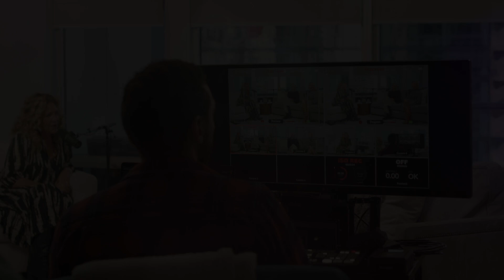Highlight With Renee Flesch & Lauren Hopkins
In this episode of Owning Your Legacy, Laurette is joined by Renee Flesch, a 25-year food industry vet and currently the head of corporate strategy at Ingredion, and Lauren Hopkins, Edlong’s business development director for the US and Canada.

The conversation centers on collaboration—and particularly how collaboration between competitors and a “win-win” mentality will move the food industry forward faster.